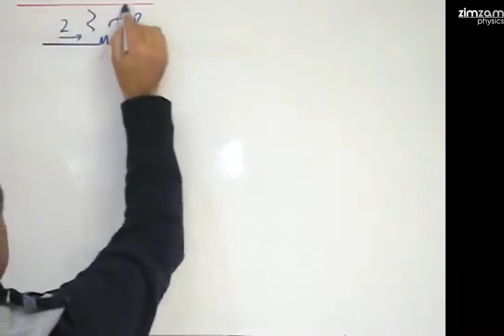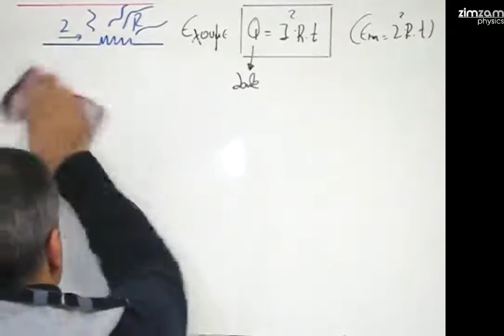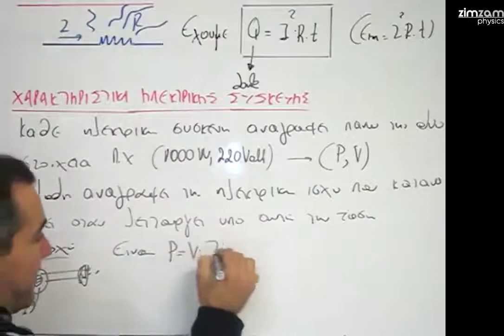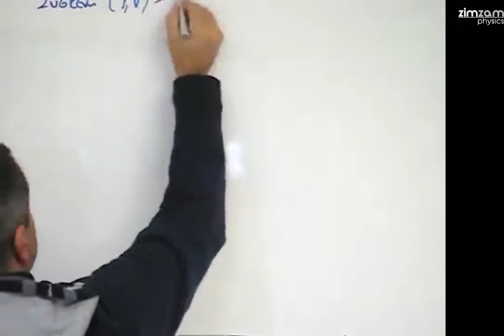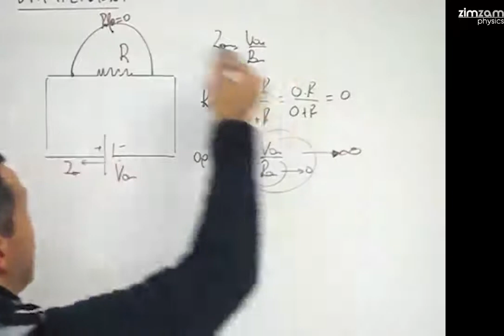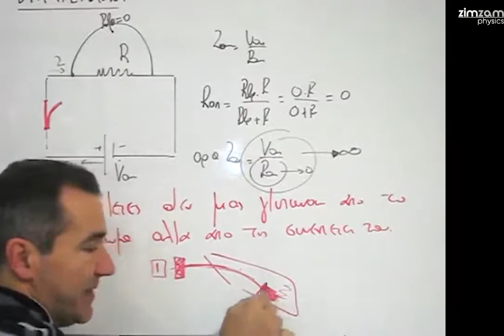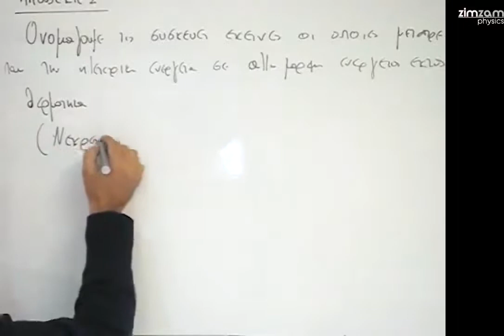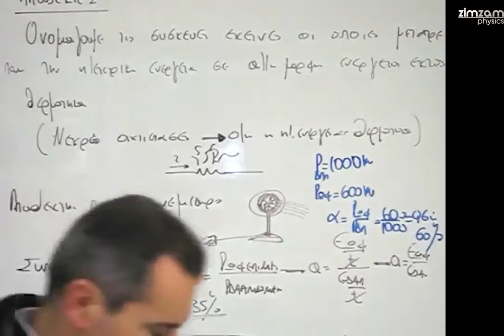Παράδοση Φυσικής Γ' Γυμνασίου- Nόμος Joule, Bραχυκύκλωμα, Aποδέκτες (Μέρος 8)